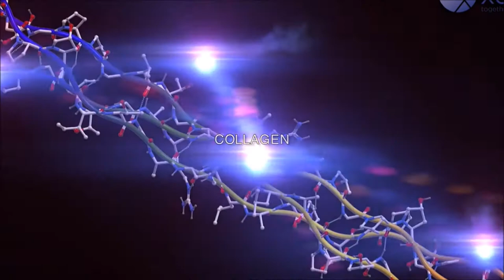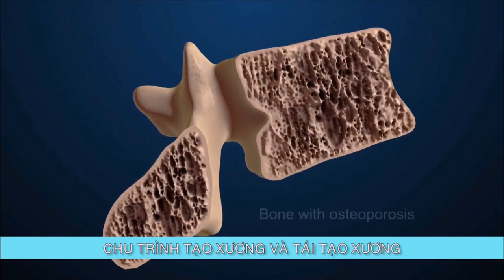Chu trình tạo xương và tái tạo xương cơ thể con người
5. Chuyển hoá của xương (Bone turnover):
Gồm 2 quá trình: quá trình tạo xương và tái tạo xương

5.1. Quá trình tạo xương (bone modelling):
Xảy ra chủ yếu trong giai đoạn từ lúc còn nhỏ tới tuổi trưởng thành.

5.2. Quá trình tái tạo xương (bone remodelling):
Quá trình tái tạo xương có chức năng phân hủy những mảng xương cũ hay xương bị tổn hại, và thay thế bằng những mảng xương mới.

5.3. Sự cân bằng của quá trình chuyển hoá xương:
Là sự cân bằng giữa quá trình tạo xương và hủy xương, thay đổi theo 3 giai đoạn phát triển của cơ thể.
• Giai đoạn phát triển (từ sơ sinh đến 25 tuổi) - Cân bằng dương: tạo xương lớn hơn hủy xương.
• Giai đoạn trưởng thành (khoảng từ 25 đến 30 tuổi) - Cân bằng tĩnh: tạo xương và hủy xương gần bằng nhau.
• Giai đoạn lão hóa (khoảng từ sau 30 tuổi trở về sau) - Cân bằng âm: quá trình tạo xương chậm dần và nhỏ hơn hủy xương.